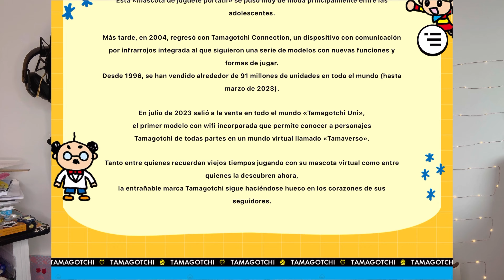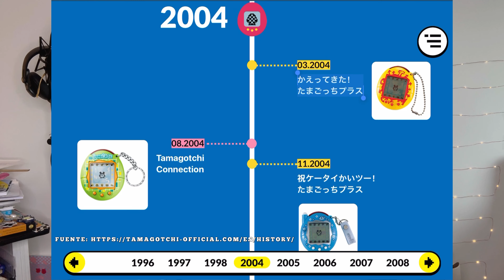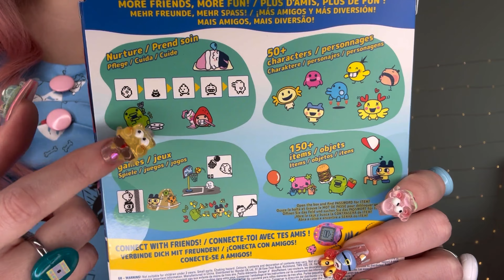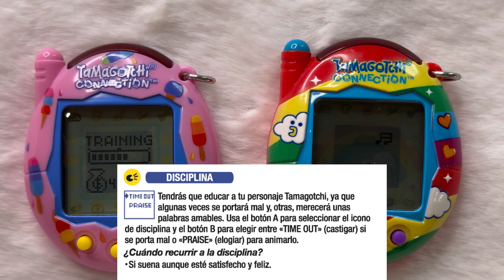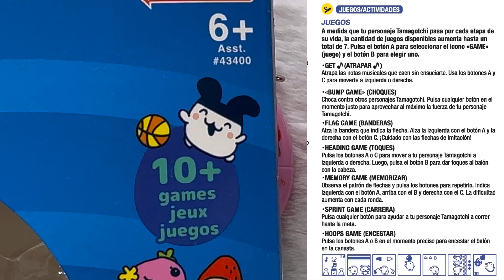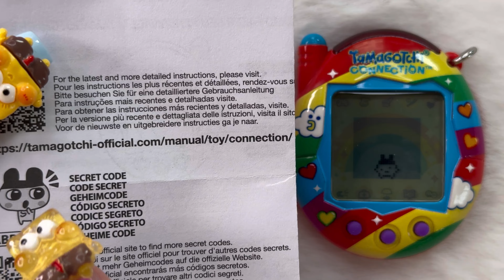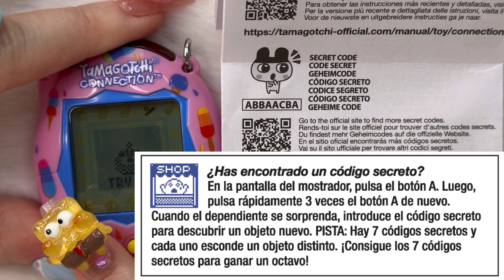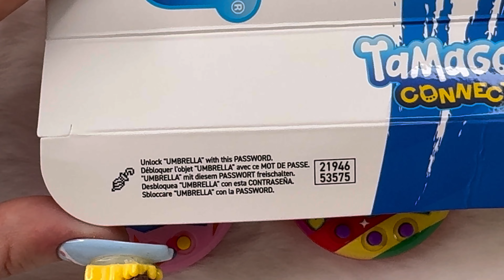Tamagotchi Connection 2024 GUIA COMPLETA! Unboxing, Review y Gameplay! EL MEJOR TAMAGOTCHI? 🥰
Holis!! En este video estoy muy emocionada como siempre porque les traigo una guía completa del nuevo Tamagotchi Connection 2024! En este video les muestro TODO en detalle sobre este relanzamiento de Bandai. El video está dividido por capítulos para que recibas toda la información de este nuevo Tamagotchi. Vas a ver el unboxing, el review y el gameplay detallado de este Tamagotchi, así como cada una de sus funciones!